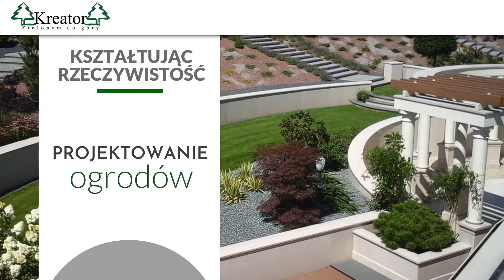Zakładanie ogrodów Gorzyczany Kreator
Firma Kreator znajduje się w Gorzyczanach, w województwie świętokrzyskim. Specjalizujemy się w projektowaniu i zakładaniu ogrodów. W naszej ofercie można znaleźć pielęgnację ogrodów oraz renowację trawników. Jesteśmy także w stanie wykonać inwentaryzację dendrologiczną.

Poza tym dbamy o trawniki, także te należące do zieleni miejskiej. Zakładamy systemy nawadniające, oczka wodne, kaskady. Trudnimy się też montażem suchych murków oporowych.